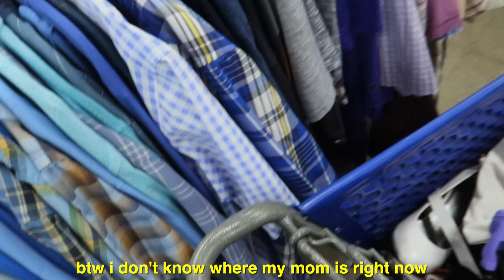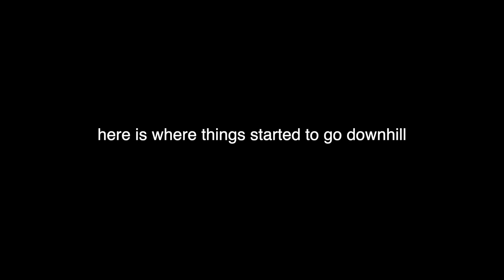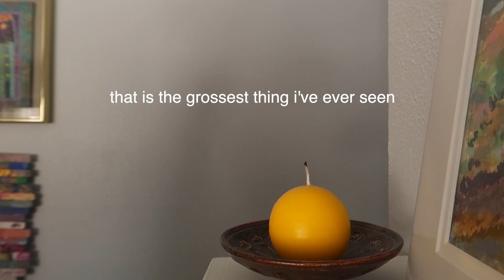recreating pinterest outfits on a size 12 *GONE WRONG*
in today's video, i recreated pinterest outfits on me, a size 12. but...it got a little emotional. I want you all to know that self love isn't linear. It is completely normal to have off days, and off moments. I love you all endlessly, and remember that my instagram dms are always open.

answers to common questions:
age: 17
grade: 12
camera: canon g7x mark ii
editing software: final cut pro x

if you are reading this, you are amazing, and if someone doesn’t appreciate you for who you are, then they aren’t worth your time. CUT THE FAKE PEOPLE OUT ok ily bye

hey! my name is cora and I love filming and editing videos and I would love it if you would subscribe because idek I would just really love it okieee cool peace out